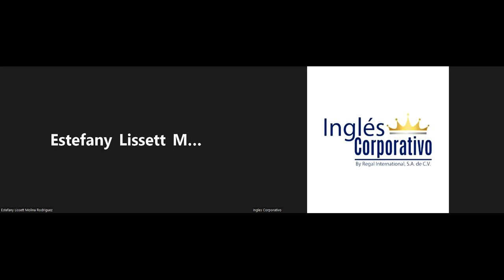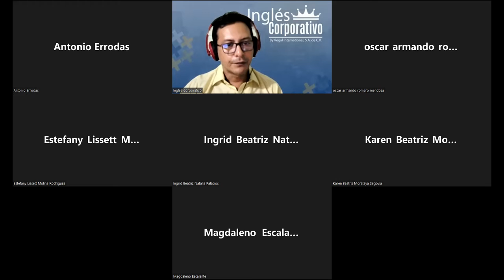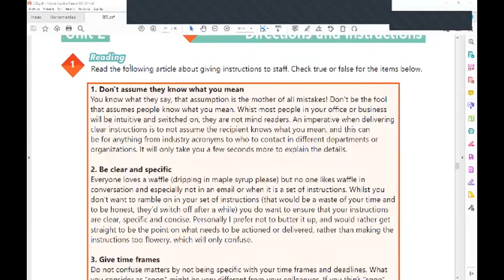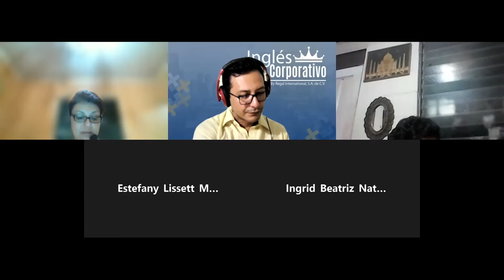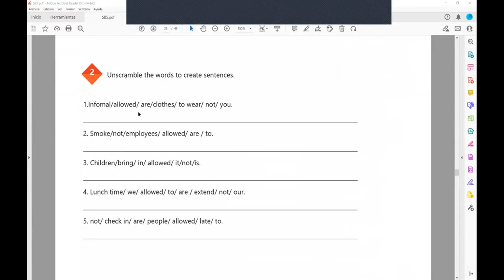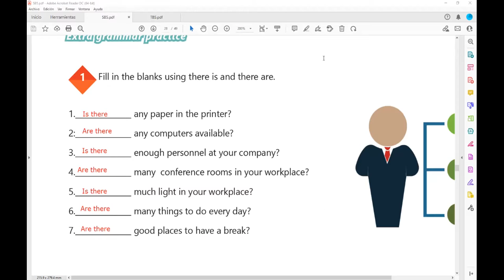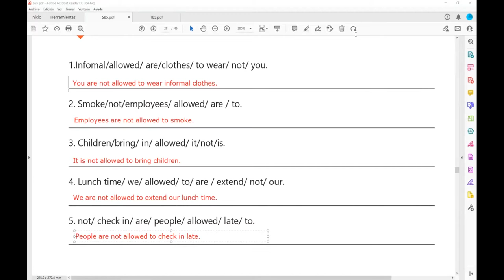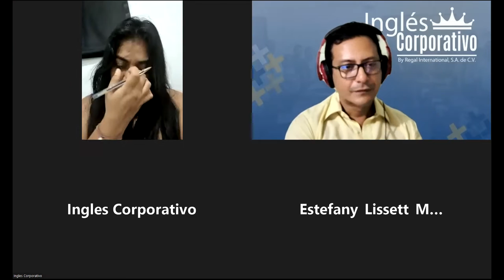Inglés Corporativo-15-08-2022-Review of unit 2 and practice.